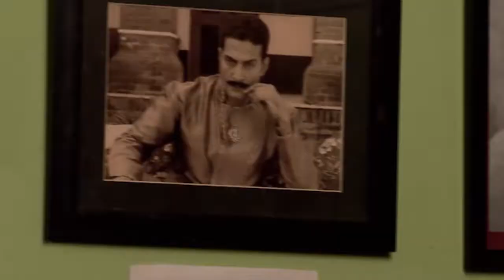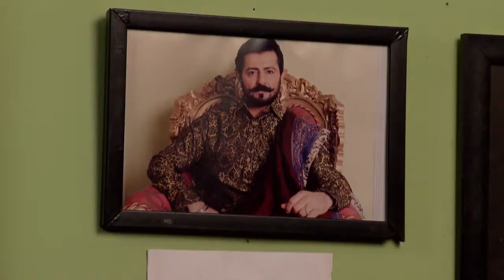STAR MANASA VEERA 426 TD 12 04 18